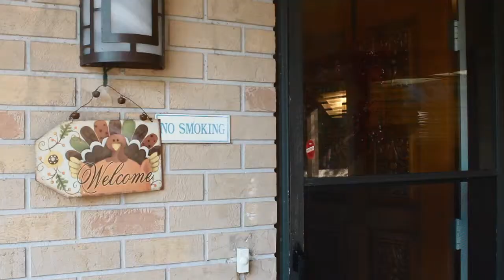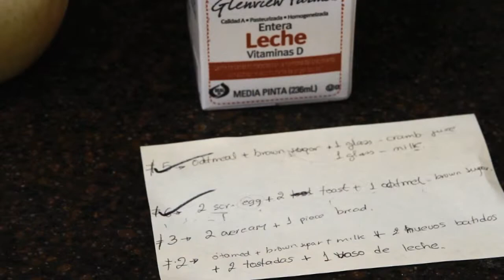Any Given Sunday: Hospice Care At Robison Residence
Every Sunday Mindy Gillenwater volunteers for hospice care at the Robison Residence. Over the course of four years she as served as a companion to many patients like Kevin Sweat.